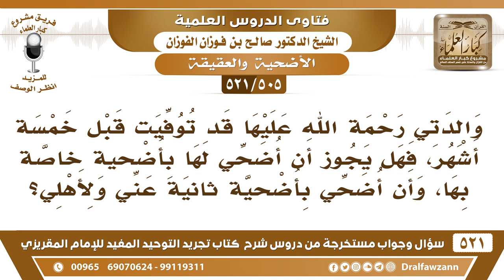[505 -521] هل يجوز أن أُضحي عن والدتي المتوفى بأضحية خاصة بها، وأن أضحي بأضحية ثانية عني وعن أهلي؟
-[505 -521] السؤال: والدتي رحمة الله عليها قد توفيت قبل خمسة أشهر، فهل يجوز أن أُضحي لها بأضحية خاصة بها، وأن أضحي بأضحية ثانية عني ولأهلي؟
الجواب: الجواز جائز، لكن كونك تجتمعون كلكم وهي ضحية واحدة هذا هو السنة، لأنه ما ينبغي الإسراف في ذبح الأضاحي، الأضحية تُجزئ عن الرجل وأهل بيته –ولله الحمد-.
للاشتراك في قناة الشيخ صالح الفوزان

للاستفسار والإقتراحات والدعم
رئيس الفريق
لمشروع كبار العلماء